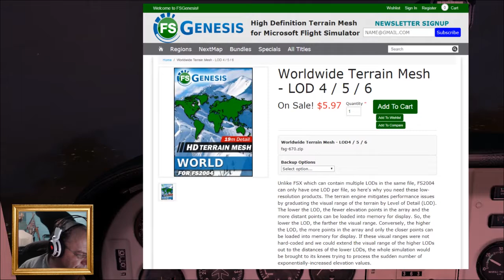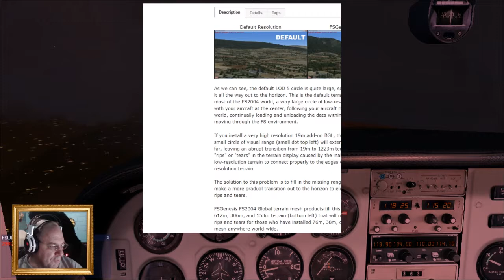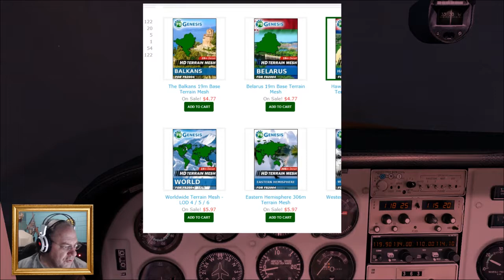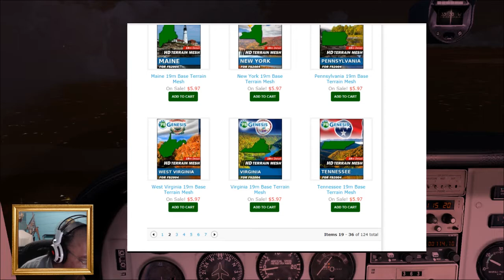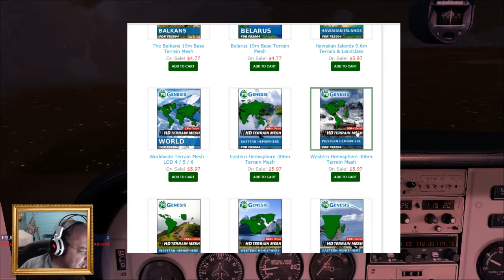Flight Simulator 2004: Univ of Illinois-Willard (KCMI) to Peoria Intl (KPIA) || FS Genesis!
Microsoft Flight Simulator 2004 (FS9)

Leg 11:
University of Illinois-Willard Airport (KCMI)
to
General Downing - Peoria International Airport (KPIA)

Welcome back to the world tour! We'll be heading northwest to Peoria. During our pre-flight, we'll be talking about the Real Weather option within FS9 and if it still works. We'll also be going over some AI Traffic add-on possibilities as well as something new that we installed - FS Genesis: HD World Terrain. We'll go over what it does.

Add-ons:

ProFlight Emulator (PFE)
World of AI
Carenado Cessna 182RG Skylane II
ENB Series
High Definition Environment (HDE v2)
FScene 4X
FS Genesis: World Terrain Mesh - LOD 4/5/6

Music